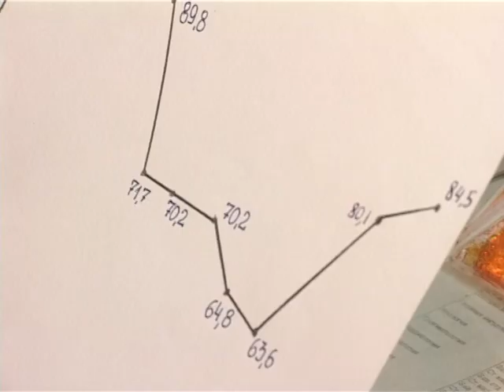«Событие» 10 лет тому… [24.03.2008 г.]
Смотрите в этом выпуске:
- Статистика заболеваемости туберкулезом в Речицком районе неутешительна;
- Информационную группу возглавил депутат Палаты представителей Национального собрания Беларуси;
- Спецтранспорту на дороге всегда зеленый свет.